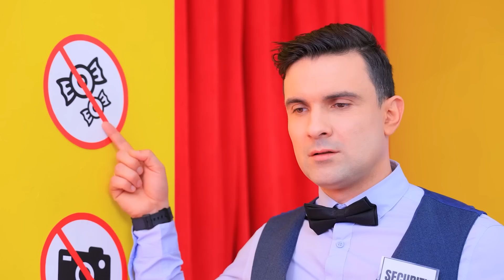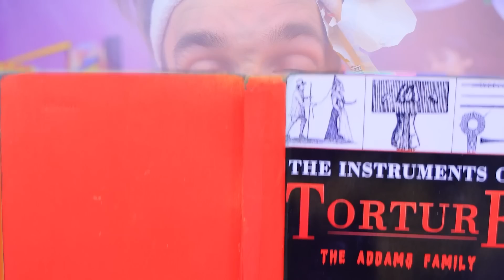Mercoledì Addams! Come Nascondere le Caramelle e le Merendine a Mercoledì Addams!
Se non sai come fare per portare i dolcetti al cinema, allora Mercoledì lo saprà di sicuro! Vediamo quali trucchetti usare per portare di nascosto i dolcetti al cinema!